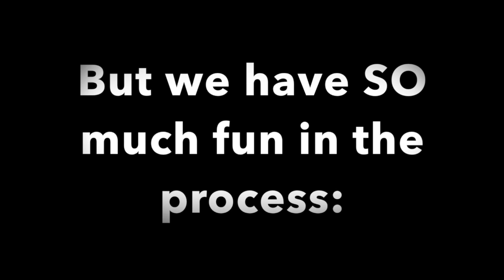Blake and Lex Amazing Race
Blake and Alexis Amazing Race outtakes video. Shot at a resort in Tulum Mexico.